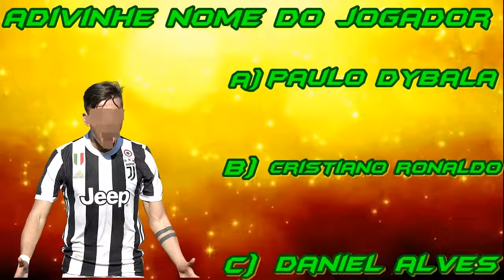ADIVINHE NOME DO JOGADOR DA COPA AMERICA PELO SEU CORTE DE CABELO: CONSEGUE?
adivinhe nome do jogador 10 segundos para cada jogador

VOCE TERA AKI QUIZ TAMBEM,ASSUNTOS DE FUTEBOL, ,NOTICIA,ANTES E DEPOIS DOS FAMOSOS